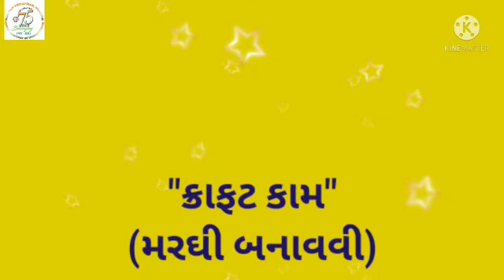PRE-PRIMARY CHICK MAKING ACTIVITY